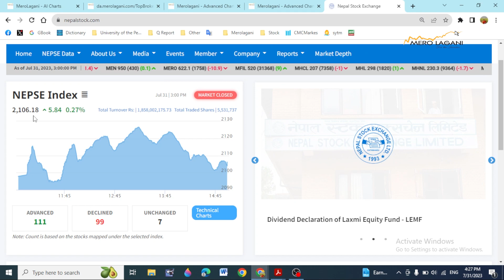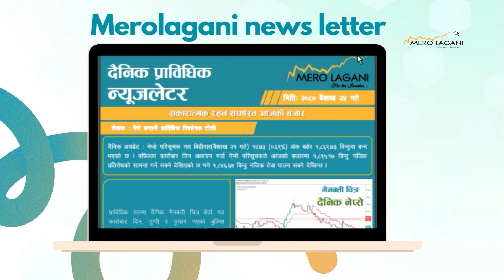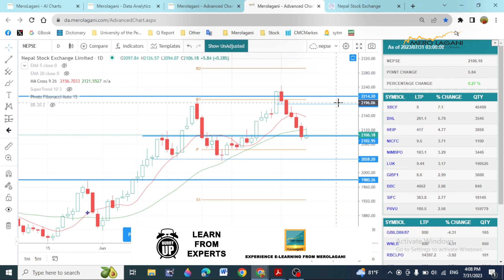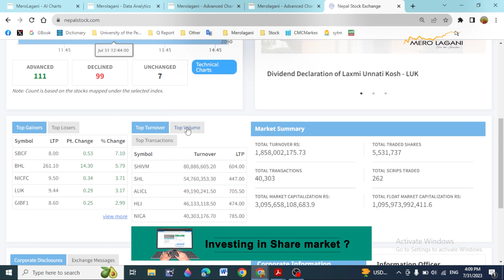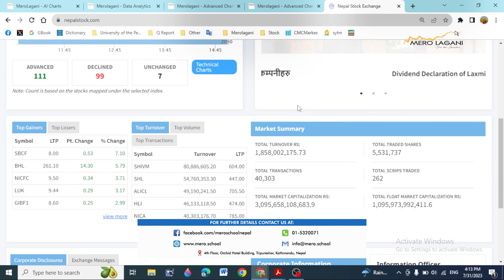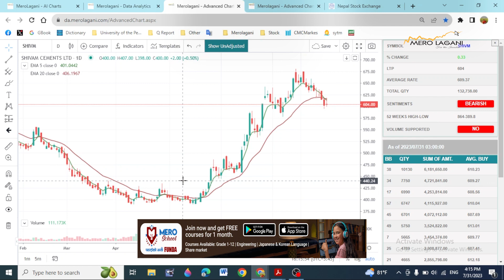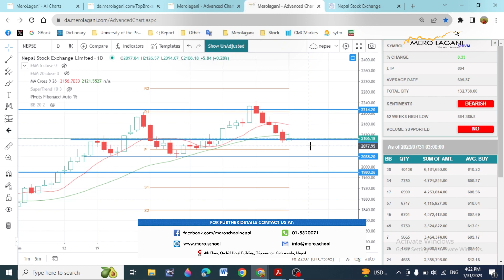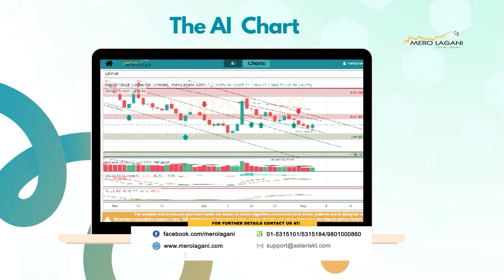बजारमा झिनो अंकको सुधार, घट्ने क्रम रोकिएको हो ? ||सेयर गफ ।। 07/31/2023।।